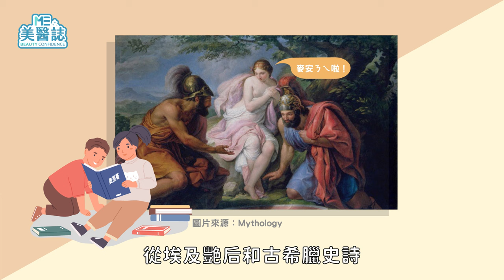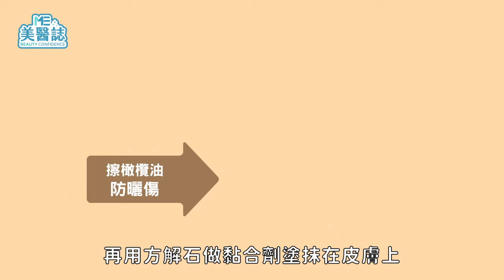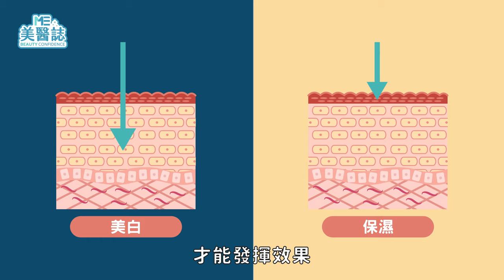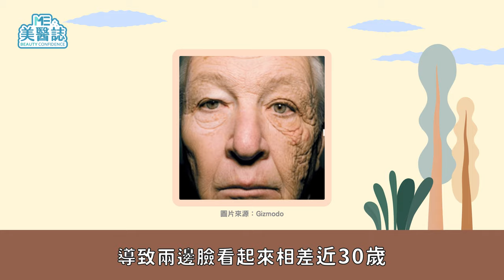防曬｜史上第一罐「防曬乳」的誕生 原來美白功能防曬霜都是騙人的？【ME美醫誌】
疫情趨緩終於可以出門曬太陽！但曬日光浴的同時，你知道紫外線就是加速皮膚老化、皮膚癌、白內障的元兇嗎？現在不少藝人都提倡在家也要防曬才讓她們年近30~40歲，還能擁有嬰兒般的白皙光澤牛奶肌，其實西元前的古埃及人類就已經開始就地取材，使用手邊植物、礦石做為降低曬傷風險的的保護霜，但你普羅大眾都知道的是，防曬係數與防曬效果才是真正有著千絲萬縷的關係，本集美醫誌動知識要帶你回到20世紀見證史上第一罐防曬乳的誕生，從防曬進化史告訴你阻擋紫外線有多重要！

各節重點：
00:00 原來「白皮膚才是美」的審美觀從古早前就有？
00:27 古埃及希臘人都是怎麼防曬的？
01:05 史上第一罐商業販售防曬乳的誕生
01:18 防曬乳的進化都是因為「他們」的休閒娛樂！
01:37 防曬乳不只防曬傷，看不見的「紫外線」更要防
02:05 功能性(美白、防水)防曬霜CP質高嗎？
02:46 有防曬跟沒防曬的臉老化速度相差30歲？

延伸閱讀：
痘痘｜痘痘瘋長可以防曬嗎？醫師推薦痘痘防曬該如何選擇 ft.皮膚科何文藻醫師【ME美醫誌】
醫美｜雷射後防曬保養很重要 避免「這種」保養品 ft.皮膚科黃千耀醫師【ME美醫誌】